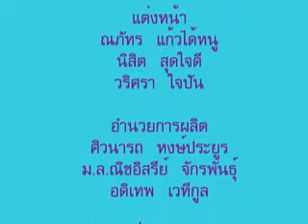Sign Language News#8 (4/4)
"รายการหัตถภาษานานาข่าว" ประจำวันที่ 20 พ.ย. 2553 ช่วงที่ 4 ข่าวบันเทิง

รายการข่าวที่นำเสนอโดยใช้ภาษามือไทย ทดลองผลิตโดยนักศึกษาวิชา RT370 คณะนิเทศศาสตร์ ม.ธุรกิจบัณฑิตย์ และมูลนิธิส่งเสริมและพัฒนาคนหูหนวกไทย

เทปนี้มีการเพิ่มช่วงข่าวกีฬาและข่าวบันเทิง โดยผู้ประกาศรุ่นใหม่จาก มรภ.สวนดุสิต
และ วิทยาลัยราชสุดา ม.มหิดล